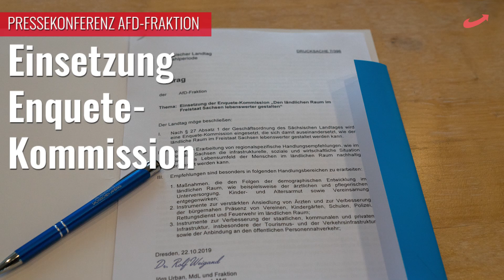Pressekonferenz der AfD-Fraktion zur Einsetzung einer Enquete-Kommission Ländlicher Laum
Sondersitzung: Enquete-Kommission einsetzen, ländlichen Raum in Sachsen lebenswerter gestalten.
Zur Sondersitzung des Sächsischen Landtags am Freitag, 15. November 2019, mit dem Tagesordnungspunkt: „Einsetzung der Enquete-Kommission ‚Den ländlichen Raum im Freistaat Sachsen lebenswerter gestalten‘“, erklärt der sächsische AfD-Fraktions- und Landesvorsitzende, Jörg Urban:
„Ziel, diese Kommission ins Leben zu rufen, ist es, parteiübergreifend nach Lösungen zu suchen und diese dann auch tatsächlich umzusetzen. Sachsens Dörfer und Kleinstädte gilt es auch in Zukunft lebenswert zu erhalten. Derzeit schließen Geschäfte, Vereine lösen sich auf, die Bevölkerung überaltert, die ärztliche Versorgung ist nur unzureichend gewährleistet und Betriebe geben auf.
In der bisherigen Politik wurden Gelder für den ländlichen Raum faktisch mit der Gießkanne verteilt. Die Negativ-Entwicklungen konnten damit nicht gestoppt werden.
Jahrelang wurde der ländliche Raum von der sächsischen Staatsregierung vernachlässigt. Es sind strukturschwache Regionen wie Teile der Oberlausitz, des Vogtlandes und des Erzgebirges entstanden, die von der wirtschaftlichen Entwicklung in Dresden und Leipzig weitestgehend abgekoppelt sind.
Es liegt nun an den Altparteien, die Ernsthaftigkeit ihrer Politik durch Mitarbeit in einer Enquete-Kommission ländlicher Raum unter Beweis zu stellen. Zustimmung zu unserem Antrag unter Beweis zu stellen. Gerade die CDU hat sich mit Versprechungen immer wieder hervorgetan und betont, wie wichtig ihr die Rettung der Infrastruktur auch außerhalb der großen sächsischen Städte ist!“